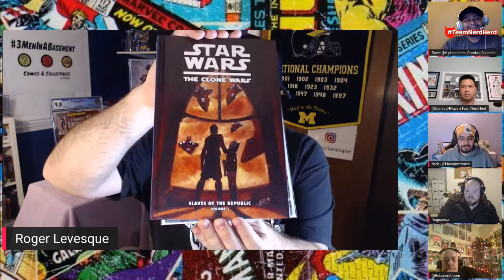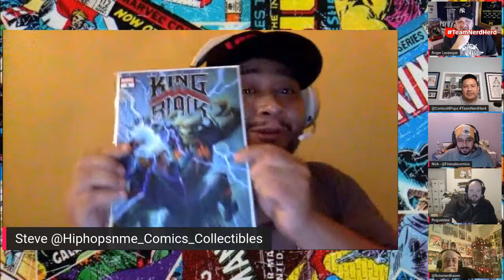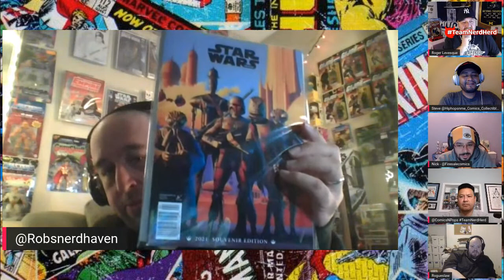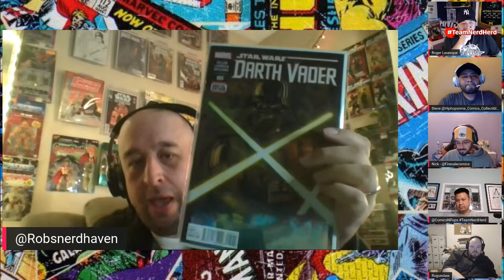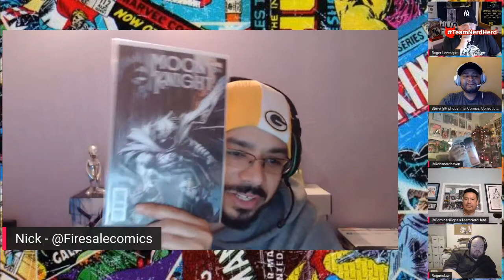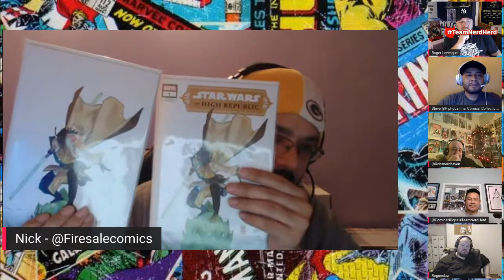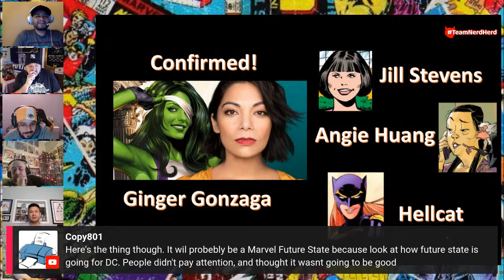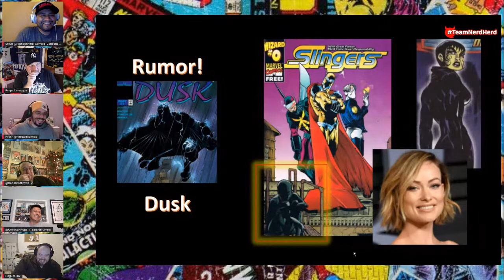Mail Call # 36 with special guest Roger Levesque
Join the crew as the hang with our Cousin from the great white Tundra Roger Levesque of 3 men in a basement fame.  We will all be digging into our mail calls for the week.

For more comic book and collectible content follow the TeamNerdHerd Crew on instagram at @hoodrat_comics, @hoodrat_jedi, @rogueslaw, @robsnerdhaven, @Comicsnpops, @firesalecomics @harutachibana5, @hiphopsnme, @funnybob85 @reb00t_r0b0t_charly_mung916 @funkpopx.